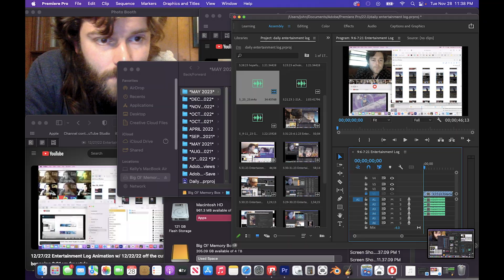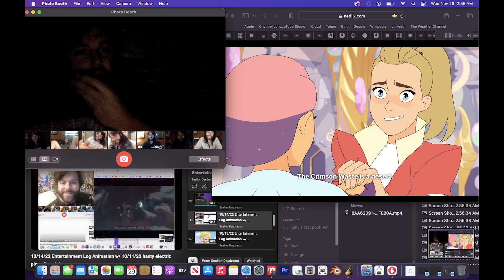11/28/23 Entertainment Log w/ 11/2/19 orchestral major pentatonic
*!*!*BIG STAR ALBUMS*!*!*
May 2024 (pt 3~ 5/21-31/24 ~):
*Flamingosis- Better Will Come ~ 5/21/24
*!*!*!*!*BADBADNOTGOOD- Mid Spiral: Order (EP) ~ 5/21/24
*Tamesis- Magna Mater (EP) ~ 5/21/24
*!*windows96- Yes Da Da Da + 19999 ~ 5/22/24
*!*!*!*Rapsody- Please Don't Cry ~ 5/23/24
*!*!*!*Vince Staples- Dark Times ~ 5/23/24
*Black Dresses- Laughing Fish ~ 5/24/24
*!*!*La Luz- News of the Universe ~ 5/24/24
*Twenty One Pilots- Clancy ~ 5/24/24
*!*KOAN Sound- Evocation (EP) ~ 5/24/24
*!*!*Home Counties- Exactly As It Seems ~ 5/25/24
*!*Porky LaFarge- Rhumba Country ~ 5/25/24
*!*!*Andrew Bird- Sunday Morning Put-On ~ 5/26/24
*!*RM- Right Place, Wrong Person ~ 5/26/24
*aespa- Armageddon ~ 5/27/24
*Conway the Machine- Slant Face Killah ~ 5/27/24
*Aura Safari +Jimi Tenor- Sensory Blending ~ 5/28/24
*The Avett Brothers- self-titled ~ 5/28/24
*James Devana- Searching ~ 5/29/24
*!*!*!*!*BADBADNOTGOOD- Mid Spiral: Growth (EP) ~ 5/29/24
*!*!*!*Young Jesus- The Fool ~ 5/30/24
*!*!*!* +/- -Further Afield ~ 5/30/24
*!*!*!*!*The Marias- Submarine ~ 5/30/24
*Ayra Star- The Year I Turned 21 ~ 5/31/24